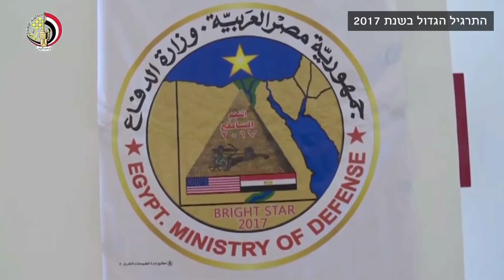תרגיל מצרים חדר שליטה משותף עם ארה"ב לוחמה אורבנית פריסה של כוחות שנת 2017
התרגיל שנה שעברה